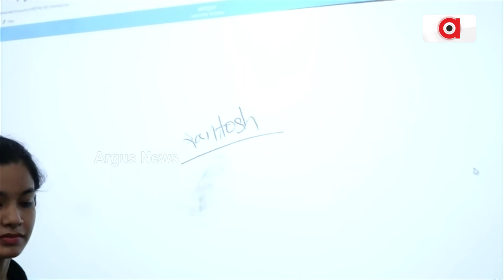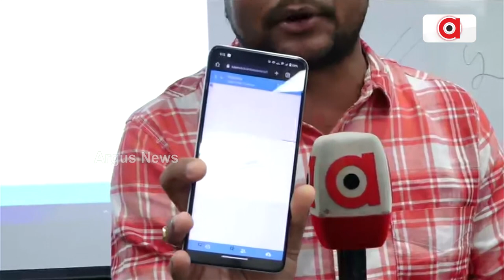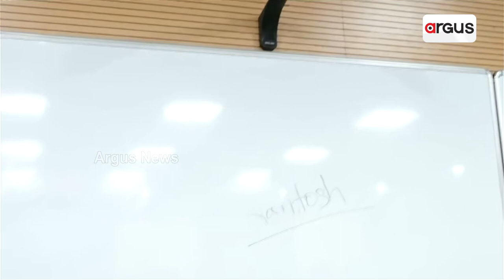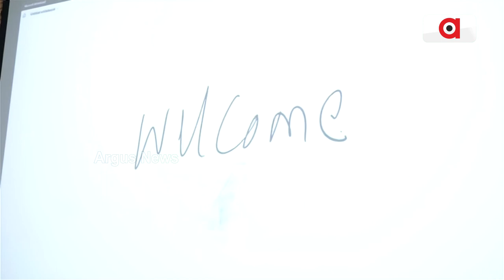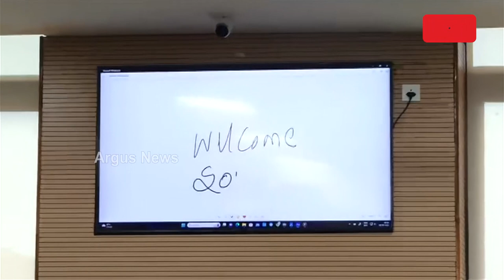IIM Sambalpur Provides Digital Classroom Facility To Students.